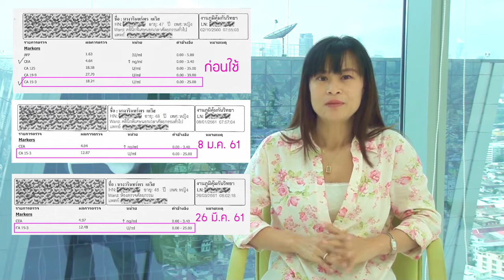งานวิจัยAPCO มะเร็งเต้านม คุณวรินทร์พร เดวิส โทร.098 249 6546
งานวิจัยAPCO มะเร็งเต้านม คุณวรินทร์พร เดวิส
ปี2560 คลำเจอก้อนเนื้อที่หน้าอกด้านขวา เป็นก้อนเนื้อใหญ่ๆแข็งๆ ก็เลยไปหาคุณหมอที่รพ. ตามความคิดเห็นของคุณหมอคือควรผ่าตัดเอาก้อนเนื้อนี้อออก และนำมาตรวจอีกครั้งตัดสินใจผ่าออกมีขนาด 5.5ซม.เมื่อเอาไปตรวจพบว่าเป็นมะเร็งเต้านมขั้นที่2 คุณหมอแนะนำให้ตัดเต้านมออก ทำการฉายรังสี
คีโม ก็ตกใจเพราะพื้นฐานคุณพ่อคุณแม่เสียชีวิตด้วยมะเร็งทั้งคู่ก็มีอยู่วันหนึ่งเห็นเฟสบุ๊คงานวิจัยapco ซึ่งในคลิปนั้นผู้หญิงคนนั้นป่วยเป็นมะเร็งเต้านมระยะ2เหมือนเราเลย ซึ่งเขาไม่เอาชิ้นเนื้อออก เราย้อนดูอยู่2อาทิตย์ จนรู้ว่าเป็นงานวิจัยที่ได้รับรางวัลไม่ใช่ไม่มีตัวตน ในความรู้สึกส่วนตัวมีความน่าเชื่อถือ
ตัดสินใจบอกหมอว่าขอศึกษาการแพทย์ทางเลือกขอเบรคก่อนสิ่งหนึ่งที่ได้รับก็คือความมั่นใจมากๆก็เลย ผลตรวจก็ลดลงๆจากที่เคยเคลียดก็มีความมั่นใจ คุณหมอจะให้กำลังใจ ให้คำ
แนะนำในการใช้ชีวิต ก็เปลี่ยนวิธีคิดการรับประทานอาหารการออกกำลังกายก็มีความมั่นใจ ก็ทานมา6เดือนแล้ว ได้อย่างนี้ก็เพียงพอแล้วก็เลยอยากมาแชร์ประสบการณ์ให้สำหรับคนที่เพ่งรู้ตัวยังช๊อกหรือยังไม่มีทางออก

บิมร้อย BIM100 คือองค์กรที่เกิดขึ้นจากการร่วมงานวิจัยของคณะนักวิจัยที่ดำเนินการในกระบวนการปฎิบัติการสร้างภูมิคุ้มกันที่สมดุล (Operation BIM – Balancing Immunity) ด้วยผลิตภัณฑ์จากธรรมชาติกับศ.ดร.วัชระ กสินฤกษ์ นักวิทยา ศาสตร์ ดีเด่นแห่งชาติ ด้านภูมิคุ้มกันวิทยา ผู้อำนวยการศูนย์วิจัยเทคโนโลยี การแพทย์ คณะเทคนิคการแพทย์ มหาวิทยาลัยเชียงใหม่คณะนักวิจัย Operation BIM ประกอบด้วย ภญ.รศ.ดร. เสาวลักษณ์ พงษ์ไพจิตร, รศ.ดร. วิลาวัลย์ มหาบุษราคัม, ศ.ดร. พิเชษฐ์ วิริยะจิตรา, ภญ.รศ.ดร. อำไพ ปั้นทอง และ รศ.ดร. ศิริวรรณ องค์ไชย จากศูนย์วิจัยพัฒนามังคุดไทยของบริษัทเอเชียน ไฟย์โตซูติคอลส์ จำกัด (มหาชน)APCOด้วยศาสตร์แห่งการเสริมฤทธิ์ (Syngeryism) คณะนักวิจัยได้ผสมสารสกัดสำคัญจากมังคุด บัวบก งาดำ ถั่วเหลือ และ ฝรั่ง จนเกิดเป็นอาหารเสริมไม่ใช่ยารักษาโรคเบาหวาน ข้อเข่า สะเก็ดเงิน มะเร็ง มีเลขที่อ.ย.